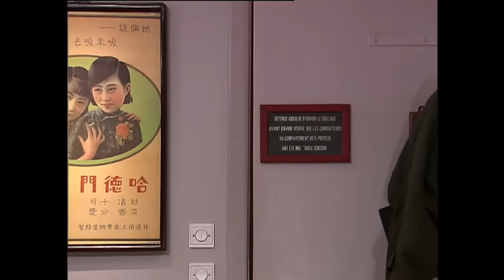PBLV - Saison 2, Épisode 393 | Gali parvient à s'enfuir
Thomas insiste auprès de Nicolas pour qu’il obtienne des faux papiers pour Gali. D’abord réticent, Nicolas finit par dérober un passeport vierge au commissariat. De son côté, Malik a trouvé une destination pour Gali : le Québec. Il a 48 heures pour quitter le pays… Après son départ, Nicolas, Malik et Juliette attendent de savoir si tout s’est bien passé. Nicolas redoute la réaction de Léo. Mais celui-ci a déjà compris ; quand Gali leur confirme enfin qu’il a réussi à embarquer, Léo se réjouit avec eux…

Luna a rendez-vous avec Delvaux. Le rendez-vous de la dernière chance : après le lapin qu’elle lui a posé la semaine précédente, Luna a intérêt à rectifier le tir. Mais elle se montre si compétente que Delvaux finit par prendre sa « sympathie commerciale » pour de la séduction et se jette sur elle. Christelle intervient, le forçant à déguerpir : pour elle, c’est clair, Delvaux a voulu violer Luna…

Charlotte est ravie : Marc va exposer dans son atelier. Ninon est loin d’être aussi enthousiaste : l’Australien commence sérieusement à lui taper sur le système… Mais pourquoi, au juste ? Pour Charlotte, c’est simple : Ninon a le béguin pour Marc…

👉 Première diffusion : 8 mars 2006